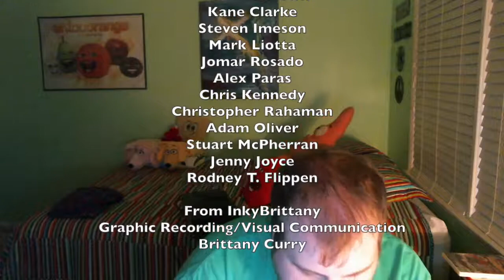LukeJ62895's Food Reviews - Episode 7 - Post AlphaBits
I been eating some post alpha bits cereal last night, enjoy! ;)